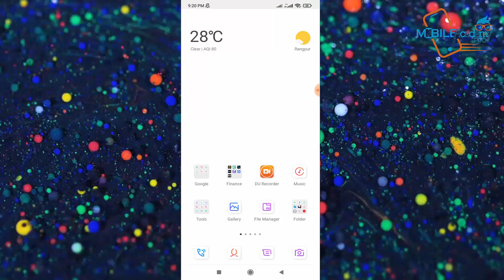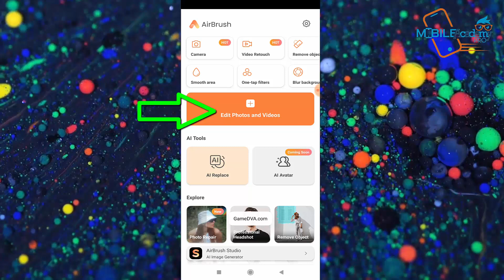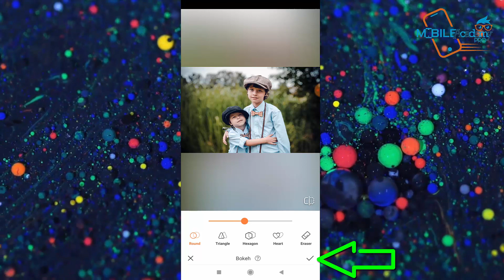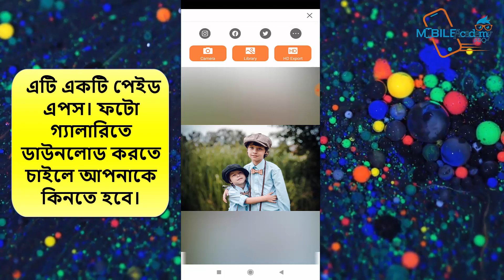যে কোন মোবাইল দিয়ে ছবি DSLR এর মতো করুন ॥ Any Mobile Photo Like DSLR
►► :পৃথিবীর যে কোন খানে যান রাস্তা না চিনেও ॥ Go Anywhere in The World Without Knowing Road